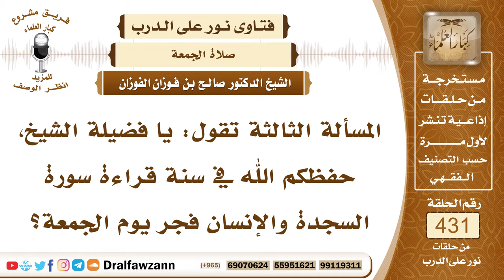5884- هل يشرع للمرأة قراءة السجدة والإنسان في فجر الجمعة ؟ - الشيخ صالح الفوزان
"5884- المسألة الثالثة تقول: يا فضيلة الشيخ، حفظكم الله في سنة قراءة سورة السجدة والإنسان فجر يوم الجمعة؟
الجواب: كذلك تشترك في الرجال والنساء، فيستحب للمرأة أن تقرأ بسورة السجدة وسورة هل أتى على الإنسان في فجر يوم الجمعة.
السيرة الذاتية:
للاشتراك في قناة الشيخ صالح الفوزان

14_ الشيخ محمد أمين الشنقيطي
يتيوب

15_سماحة المفتي عبد العزيز آل الشيخ
 يوتيوب

رئيس الفريق
لمشروع كبار العلماء